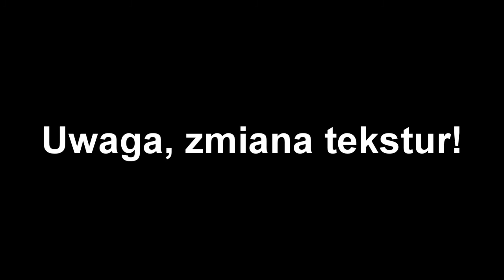Szkoła Przetrwania Minecraft [Aldarar & Bafiq] odc. 53. - Zagadki różne, różniste.